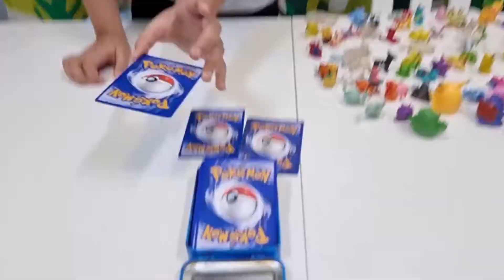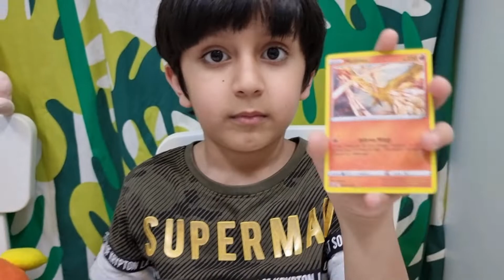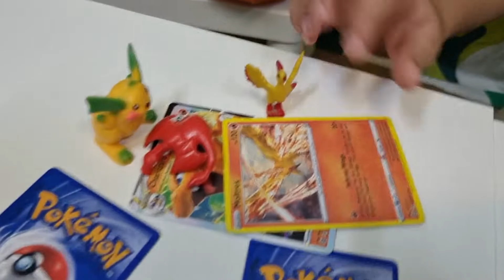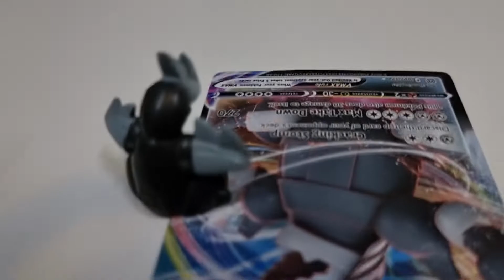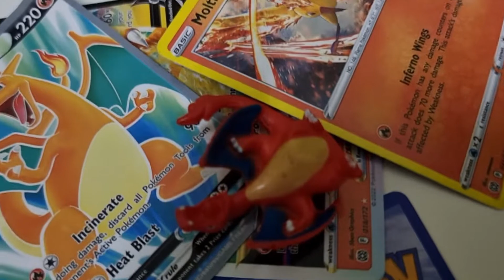Pokemon cards and toys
Zayd enjoy playing with pokemon action figures and cards. Have fun while you watch him naming pokemons. He gotta catch them all... :D